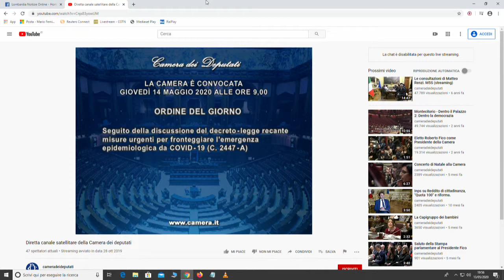Coronavirus, informativa del ministro dello Sport Spadafora alla Camera